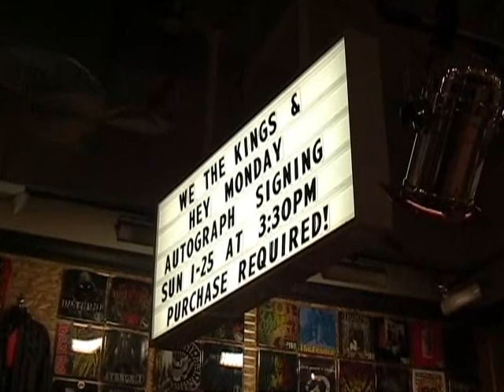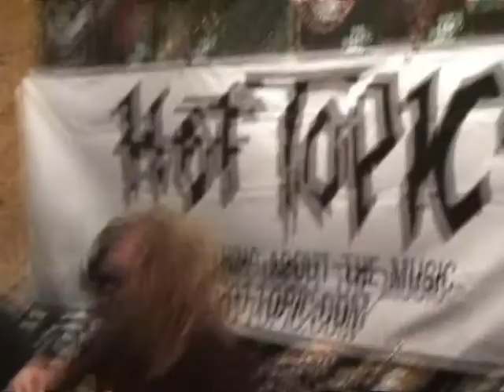nk2 TV - Episode 4: Hot Topic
Izzie, Danielle, Reyna, and our friend Sarah got to hang out at the Alderwood Mall Hot Topic store for the "Hello My Name Is..." tour with We The Kings and Hey Monday.  Check out this EXCLUSIVE video of their private performances!